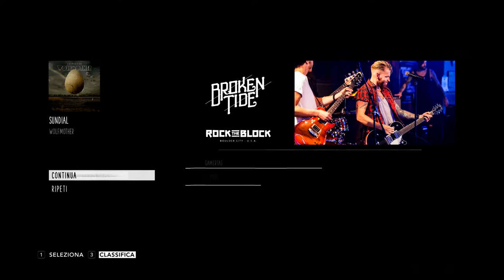Guitar Hero Live - Sundial - Expert Guitar 100% FC - 1st Place